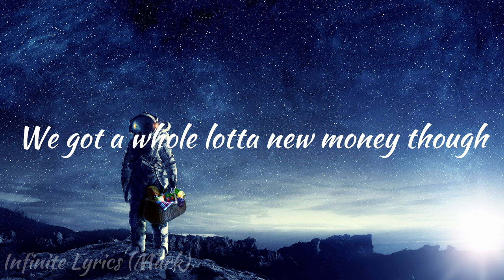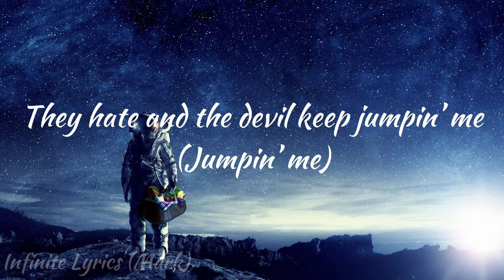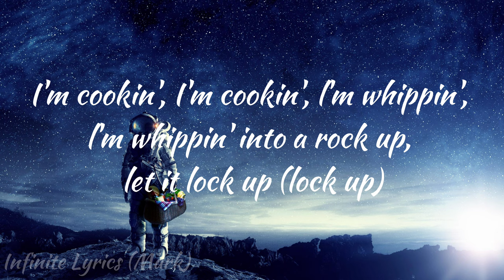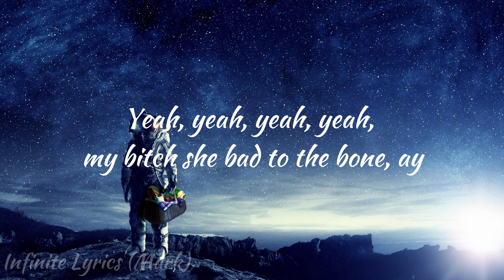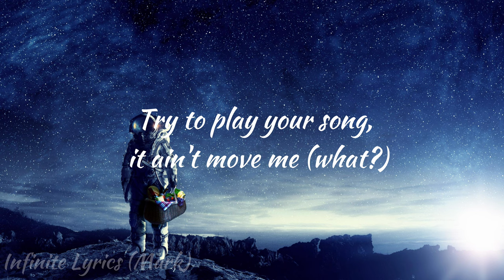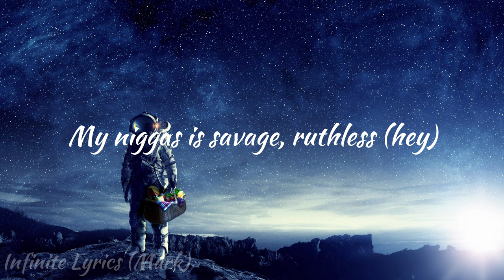Migos, Lil Uzi Vert - Bad and Boujee (Lyrics) | Infinite Lyrics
Migos, Lil Uzi Vert - Bad and Boujee (Lyrics)
Bad and Boujee (Lyrics) - Culture

Culture, 3 Way, MigoThuggin, Back to the Bando, T-Shirt, Call Casting

Picksrap is your source for lyric videos for all the newest rap tracks. New songs updated daily.

Lyrics: Bad and Boujee

Boujee
[Intro: Offset]
You know, young rich niggas
You know somethin', we ain't really never had no old money We got a whole lotta new money though, hah (If Young Metro don't trust you, I'm gon' shoot you)
Hey!

[Chorus: Offset]
Raindrop (Drip), drop-top (Drop-top)
Fuckin' on your bitch, she a thot, thot (Thot)
We came from nothin' to somethin', nigga (Hey) I don't trust nobody, grip the trigger (Nobody)
Call up the gang and they come and get ya (Gang)
My bitch is bad and bougie (Bad)
Cookin' up dope with a Uzi (Blaow)
My niggas is savage, ruthless (Savage)
We got 30's and hundred rounds too (Grrah)
Cookin' up dope with a Uzi (Dope)
My niggas is savage, ruthless (Hey)
We got 30's and hundred rounds too (Glah)

Offset, woo, woo, woo, woo, woo
Rackaids on rackaids (Racks), got back-ends on back-ends
I'm ridin' around in a coupe (Coupe)
1 take your bih right from you (You)
Bitch, I'm a dog, roof (Grr)
Beat the ho walls loose (Hey)
Hop in the frog, whoo (Skrrt)
I tell that bih to come comfort me (Comfort me)
I swear these niggas is under me (Hey)
They hate and the devil keep jumpin' me (Jumpin' me)
Bankrolls on me keep me company (Cash)
Ayy, we do the most (Most)
Yeah, pull up in Ghosts (Woo)
Yeah, my diamond's a choker (Glah)
Holdin' the fire with no holster (Blaow)
Rick the Ruler, diamonds cooler (Cooler)
This a Rollie, not a Muller (Hey)
Dabbin' on 'em like the usual (Dab)
Magic with the brick, do voodoo (Magic)
Courtside with a bad bitch (Bitch)
Then I send the bitch through Uber (Go)
I'm young and rich and plus l'm bougie (Hey)
I'm not stupid so I keep the Uzi (Rrah)
Rackaids on rackaids, got back-ends on back-ends
So my money makin' my back ache (Aagh)
You niggas got a low Act rate (act)
We from the Nawf, yeah, Dat Way (Nawf)
Fat Cookie blunt in the ashtray (Cookie)
Two bitches, just national smash day (Smash)
Hop in the Lamb', have a drag race (Skrrt)
1 let them birds take a bath, bae (Brr)

[Chorus: Offset]
We came from nothin' to somethin', nigga (Hey)
1 don't trust nobody, grip the trigger (Nobody)

Pour a four, I'm droppin' muddy, outer space-Kid Cudi (Drank)
Introduce me to your bitch as wifey and we know she sluttin' Broke a brick down, Nutty Buddy, now that nigga duckin' (Phew)
Don't move too fast, I might shoot ya (Huh?)
Draco bad and bougie (Draco)
I'm always hangin' with shooters (Brrah)
Might be posted somewhere secluded (Private)
Still be playin' with pots and pans, call me Quavo Ratatouille (Cook it up)
Run with that sack, call me Boobie (Run with it)
When I'm on stage, show me boobies (Ayy)
Ice on my neck, I'm the coolest (Ice)
Hop out the suicide with the Uzi (Pew-pew-pew)
1 pull up, I pull up, I pull up
1 hop out with all of the drugs and the good luck (Skrrt)
I'm cookin', I'm cookin', l'm whippin'
I'm whippin' until it rock up, let it lock up (Lock up)
1 gave her ten racks
I told her go shoppin' and spend it all at the pop up (Ten)
These bitches, they fuck and suck dick And they bustin' for Instagram, get your clout up
Uh, yeah, dat way (Yeah), float on the track like a Segway (Go)
Yeah, dat way (Dat way), I used to trap by the Subway (Trappin', trappin')
Yeah, dat way (Go), young nigga trap with the AK (Rrah, uh) Yeah, dat way (Yeah), big dyke ho, get the door, Macy Gray (Hey)